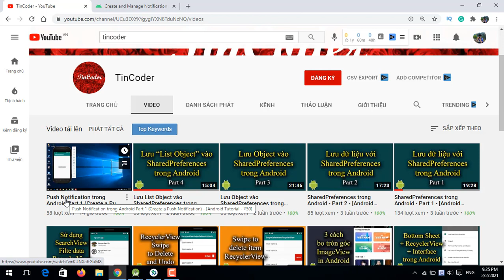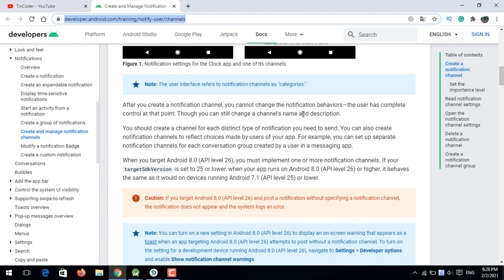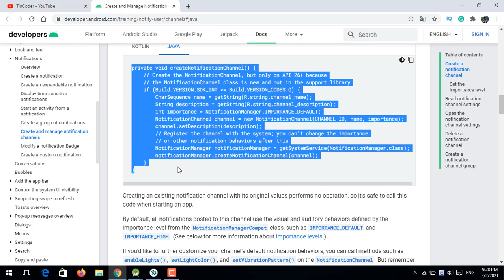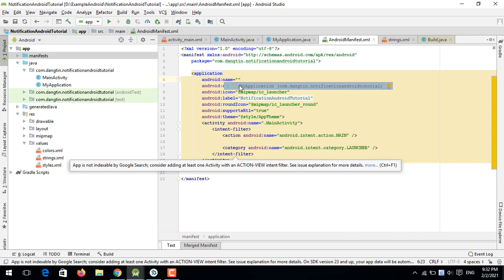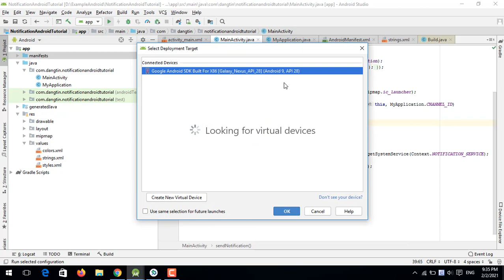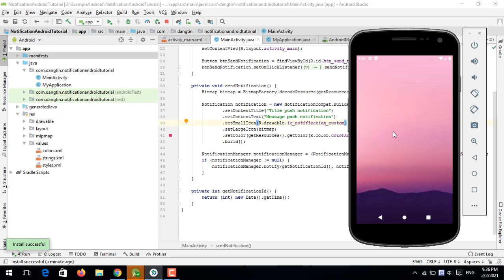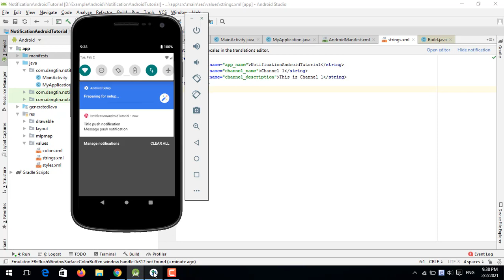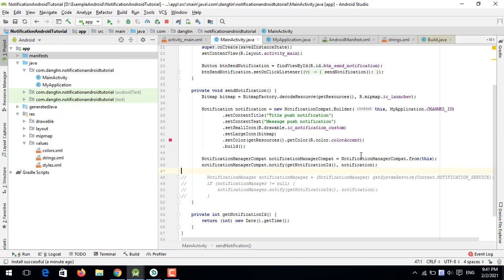Tạo Notification Channel với Android 8.0 (Android API 26) - [Push Notification - #2]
Video mình xin chia sẻ và giới thiệu với tất cả mọi người một chủ đề rất quan trọng trong Android, đó là: Push Notification. Trong Part 2 này, mình xin trình bày cách chúng ta tạo một Notification Channel với Android 8.0 trở lên (Android API level 26).

Mời tất cả mọi người đón xem: Tạo Notification Channel với Android 8.0 (Android API 26) - [Push Notification - #2]